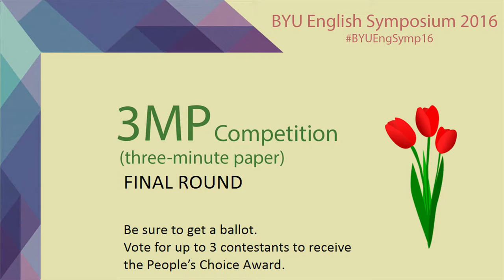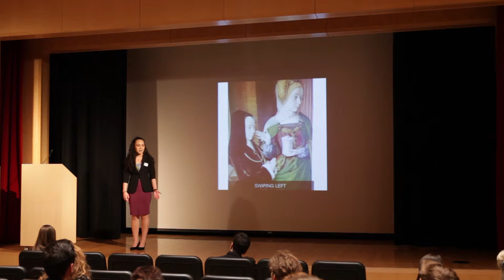“Dehumanizing with the Swipe of a Finger” - Jazmine Emerson (final round)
Jazmine Emerson presents in the final round of the 3MP (three-minute paper) competition at the 2016 BYU English Symposium on Friday, March 18, 2016. This is based on her paper, “Dehumanizing with the Swipe of a Finger.”